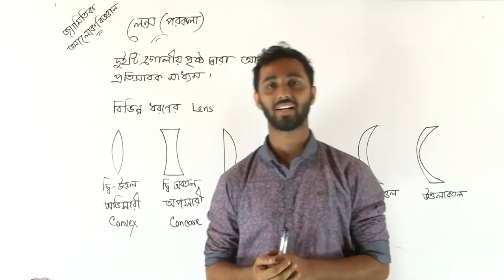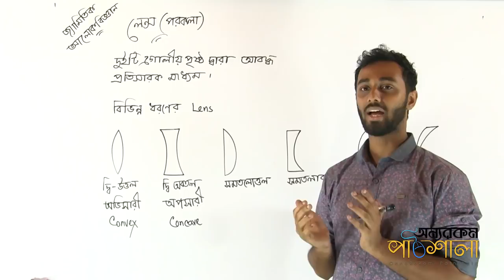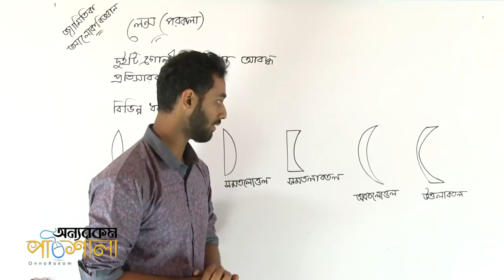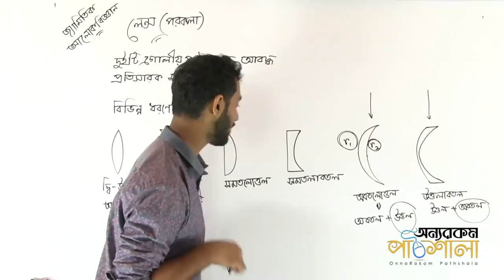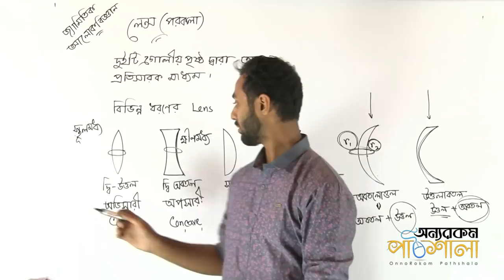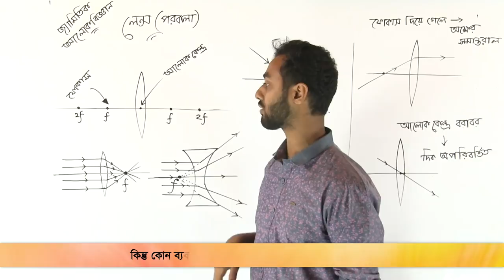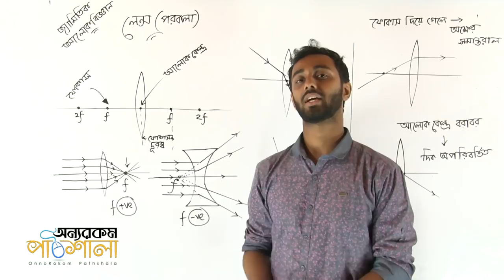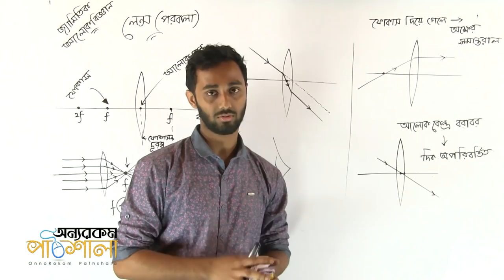08. Introduction to Lens | লেন্সের সূচনা | OnnoRokom Pathshala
Video Title: OnnoRokom Pathshala
Lecture: Geometrical Optics
Subject: Physics
Topic: Introduction to Lens
Class: HSC 2nd Year
Lectured by: Sabyasachi Chakraborty Shrestha